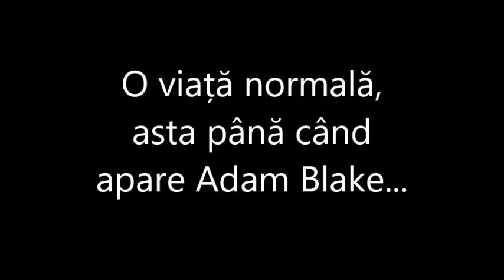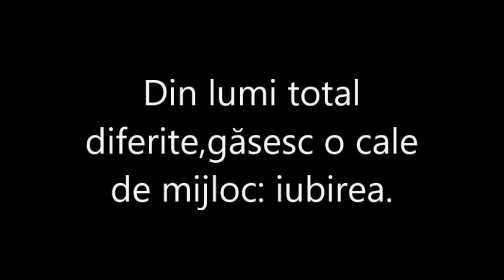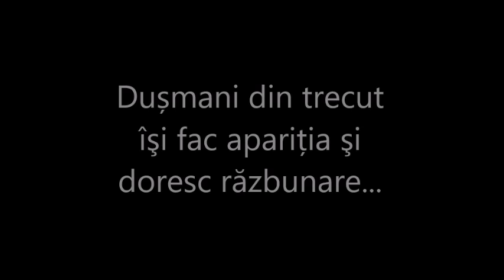Demon pe 4 roti| trailer wattpad 2